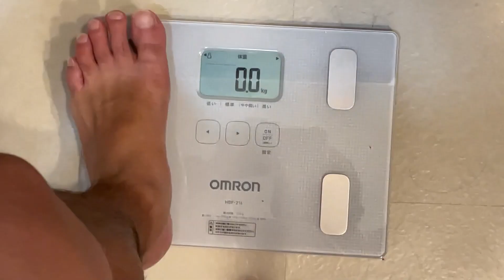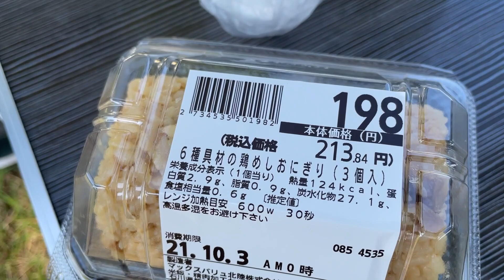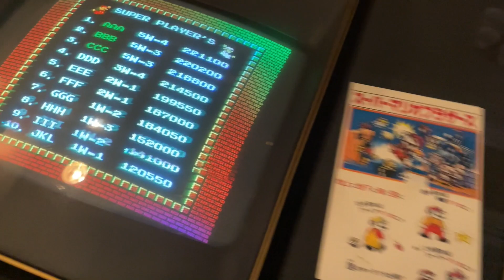ダイエット８３、８４日目【素材のまま】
キャンプと食べたいものを食べました。（ラーメン以外）